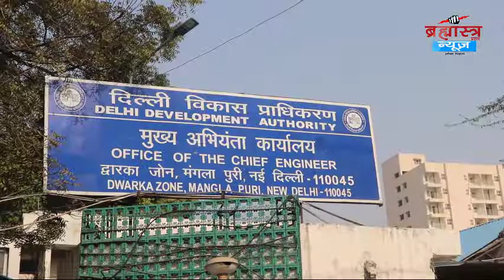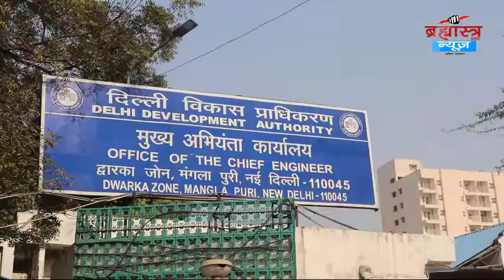प्रहरी का DDA के ख़िलाफ़ प्रदर्शन | ब्रह्मास्त्र 'Special' | Brahmastra News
राजधानी दिल्ली के मंगलापुरी इलाके में दिल्ली विकास के कार्यालय पर पत्रकारों की संस्था "प्रहरी" ने प्रदर्शन किया,प्रदर्शन के माध्यम से द्वारका और आसपास की ज़मीनों फुटपाथों और ग्रीन एरिया पर हो चुके अतिक्रमण को हटाने की माँग की, इस प्रदर्शन में समाजसेवी, एनजीओ और विभिन्न पार्टियों से जुडे नेताओं के साथ  सभी वर्गों का समर्थन मिला।